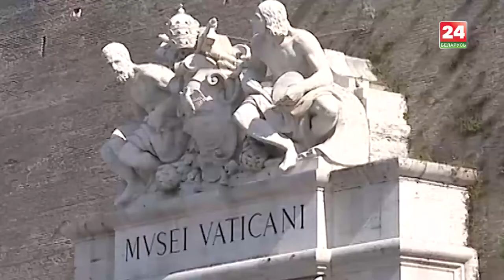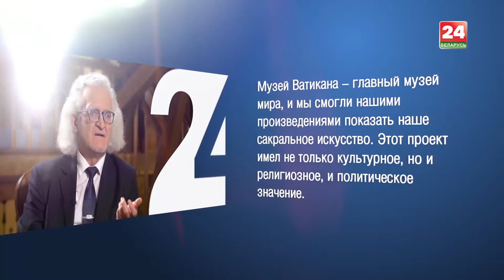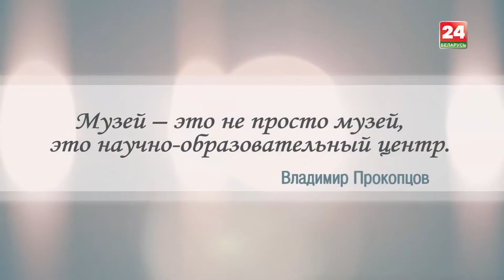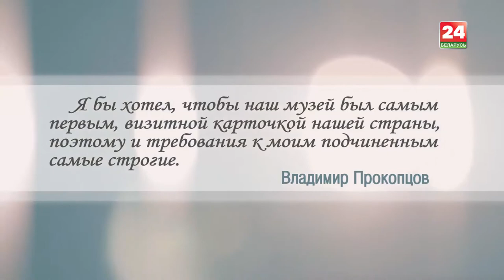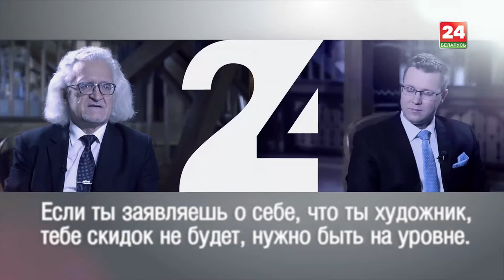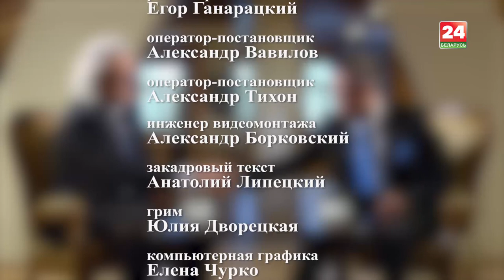Владимир Прокопцов — генеральный директор Национального художественного музея Республики Беларусь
Владимир Прокопцов — генеральный директор Национального художественного музея Беларуси.
Выпускник художественно-графического факультета Витебского педагогического института.
Член Белорусского союза художников, Белорусского союза литературно-художественных критиков. Участник выставок с 1986 года. Работает в жанрах натюрморта, пейзажа, тематической картины.
В марте 1998-го возглавил Национальный художественный музей Беларуси.
Лауреат (в составе коллектива) специальной премии Президента Беларуси деятелям культуры и искусства в номинации «Музейное дело». Награжден медалью Франциска Скорины, заслуженный деятель искусств Республики Беларусь.
В 2012 году, на первом Национальном форуме «Музеи Беларуси» в Гродно, признан лучшим руководителем музея в Республике Беларусь.